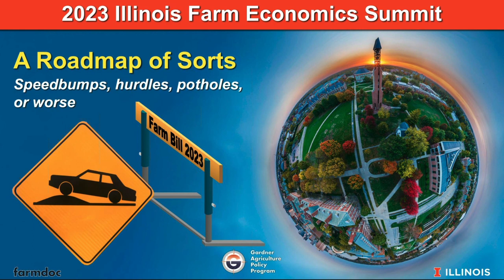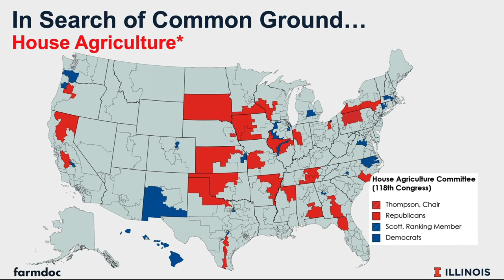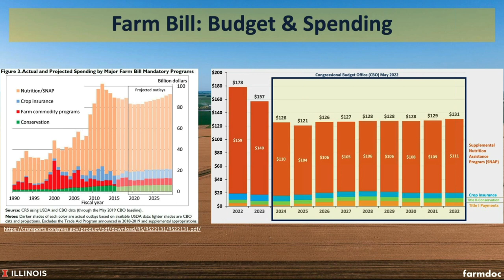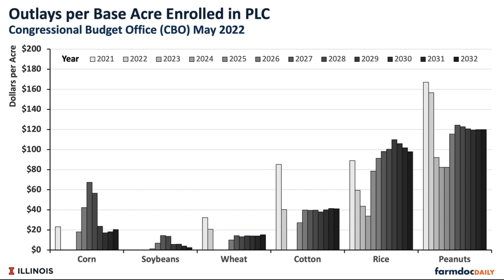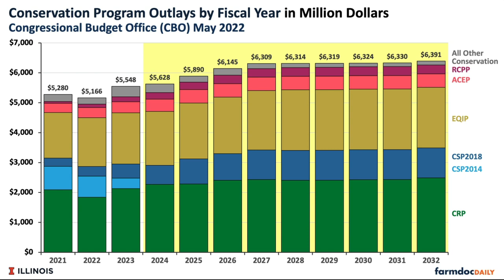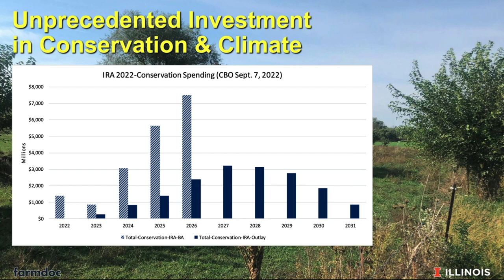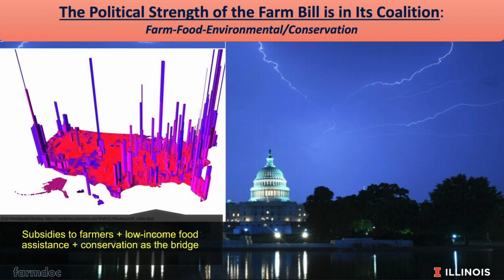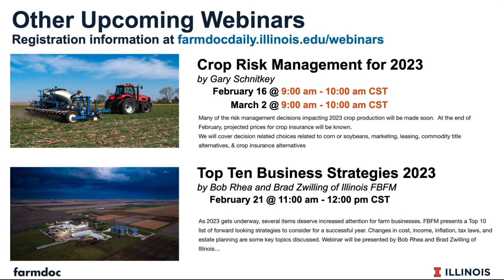2023 Farm Bill Update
Fourth of the 2023 Illinois Farm Economics Summit online webinars held on Thursday, February 9, 2023 in which Jonathan Coppess gives an update to the 2023 Farm Bill.

Additional resources from farmdoc:
A View of the 2023 Farm Bill at the Starting Line in the Senate

00:00 Introduction
01:18 Roadmap
09:55 Budget Challenges
42:07 What to Watch For
49:04 Sponsors
51:46 Q & A